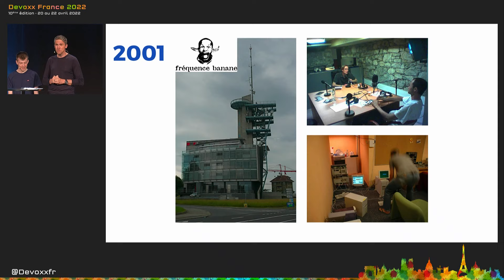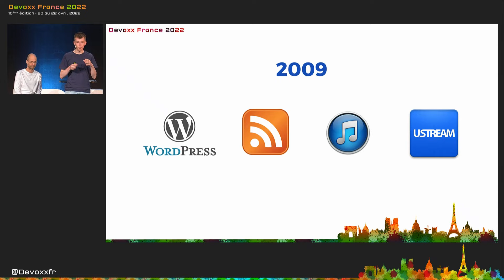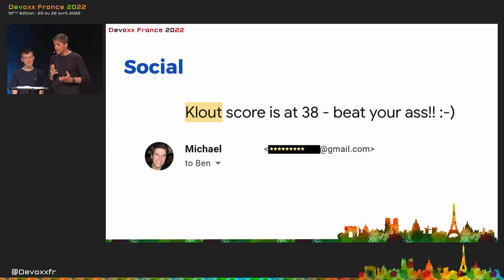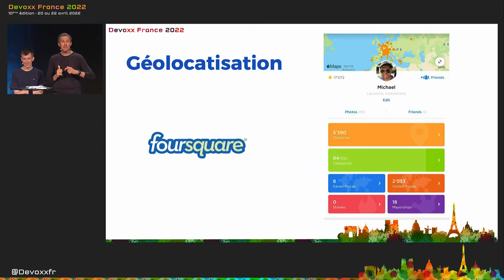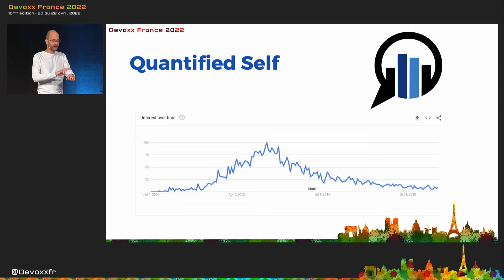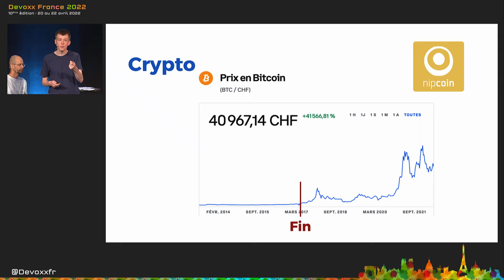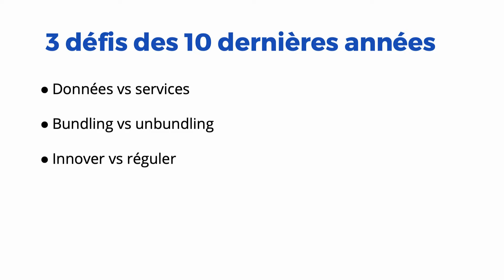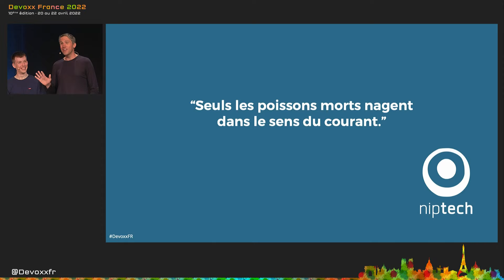10 ans de Tech à travers le podcast Niptech (B.Curdy, M.Monney et B.Freydt)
Devoxx France a l'honneur d'accueillir tous les ans des orateurs prestigieux pour des conférences de type lightning talk. Au cours de ces sessions, les métiers de l'informatique sont abordés différemment, pas sur ses aspects technique mais philosophiques, sociétaux, économiques, écologiques ... Pour rester informé sur l'actualité de Devoxx France, suivez nous sur twitter ou consultez notre site web

Une keynote pour passer en revue les innovations qui ont secoué la tech depuis la naissance de Devoxx FR il y a dix ans. À travers les expériences du podcast Niptech et de sa communauté, nous partagerons des leçons apprises à la dure dans le but de nous aider à préparer ces dix prochaines années.

Benoit Curdy : Co-présentateur du podcast Niptech. Stratégie et innovation à l'office fédéral de l'aviation civile suisse.

Michael Monney : Tech geek, Inspiration freek and co-host of Niptech Podcast

Baptiste Freydt : Coanimateur du podcast Niptech depuis 2020, Baptiste est aussi étudiant en Data Science à l'ETH Zürich et Lead of Machine learning pour la startup VirtualTrafficLights, qui applique les dernières avancées du Cloud et du Renforcement learning à l'optimisation des feux de circulation